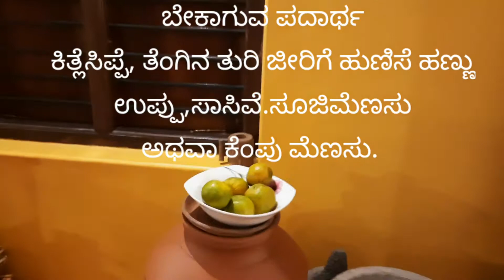ಕಿತ್ತಲೆ ಸಿಪ್ಪೆ ಚಟ್ನಿ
ವಿಟಮಿನ್ ಸಿ ಮನುಷ್ಯನಿಗೆ ಅತ್ಯಾವಶ್ಯಕ. ಮಾನವ ವಾನರ ಹಾಗೂ ಗಿನಿ ಪಿಗ್ ಗಳು ಮಾತ್ರಾ ವಿಟಮಿನ್ ಸಿ ಉತ್ಪಾದಿಸಿಕೊಳ್ಳಲಾರವು. ಎರಡು ತಿಂಗಳುಗಳ ಕಾಲ ವಿಟಮಿನ್ ಸಿ ದೇಹಕ್ಕೆ ಸಿಗದಿದ್ದರೆ ಹಲ್ಲು ಉದುರಿ, ಚರ್ಮ ಒಡೆದು ಕಾರ್ವಿ ಖಾಯೆಲೆಗೆ ಬಲಿಯಾಗುತ್ತಾರಂತೆ. ಅದಕ್ಕೆ ಸುಲಭೋಪಾಯ ಕಿತ್ತಲೆ ಹಣ್ಣು ಅದರ ಸಿಪ್ಪೆ ಚಟ್ನಿ.